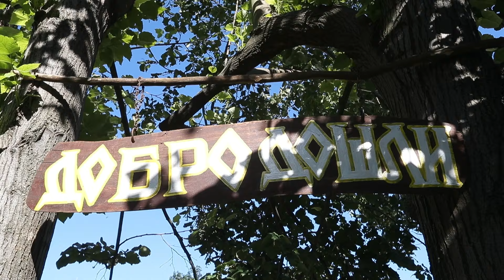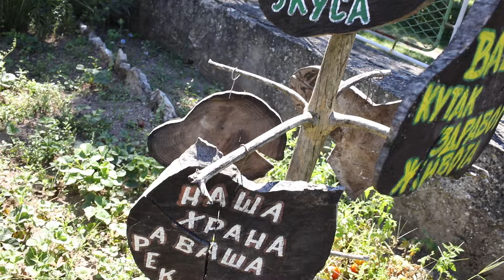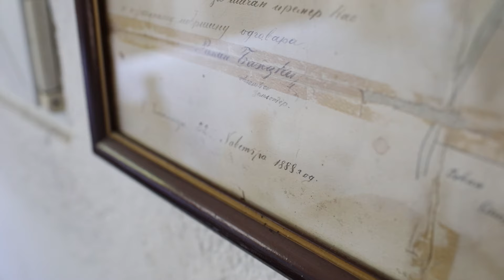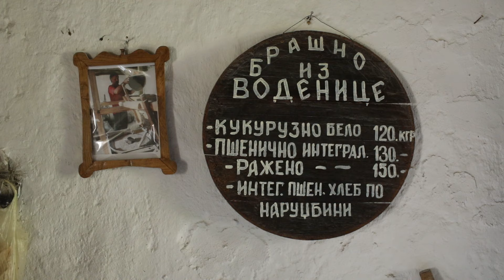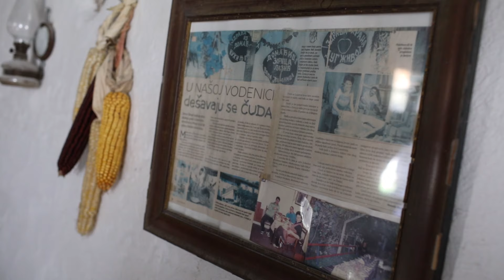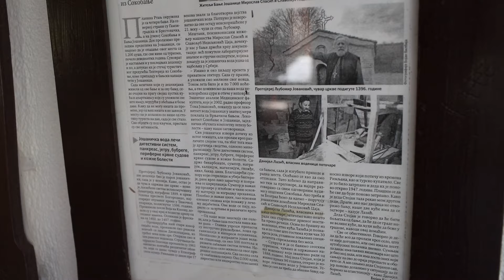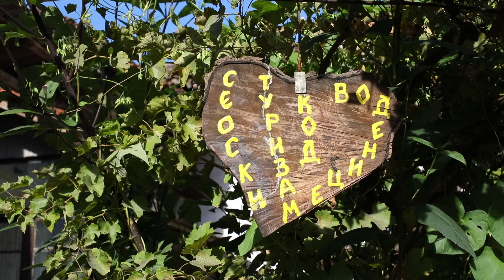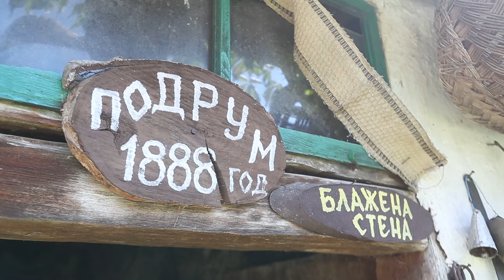Srpski domaćin ep. 31 10.09.2020. Banja Jošanica, Danijel Lazić